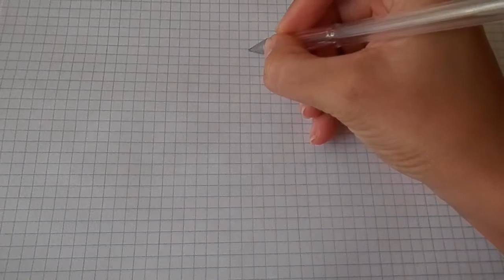Как нарисовать Тигра Уолт Дисней /Tiger cartoon Winnie the Pooh and his friends Walt Disney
Все Видео Канала Рисуем Просто:
Смотрим и рисуем вместе со мной!